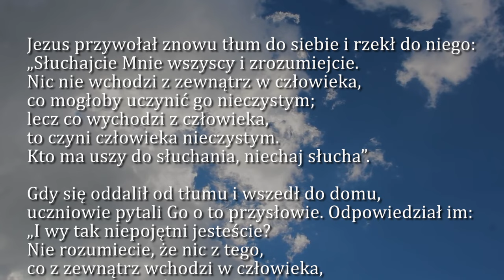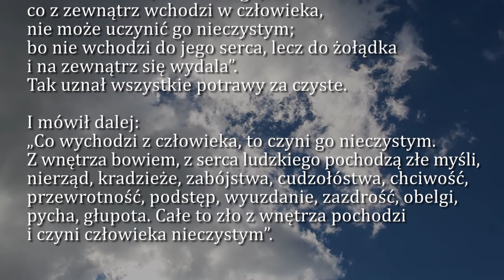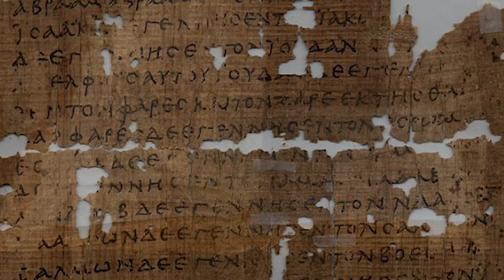Dobra Nowina na dziś | 7 lutego - Środa, V tyg. zwykłego